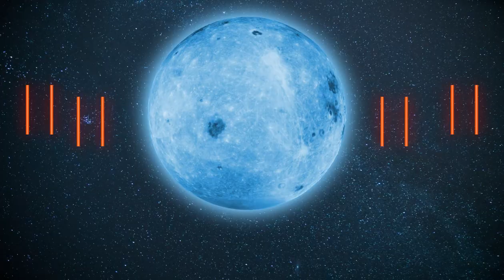FULL MOON PARTY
Join us at Luna Springs for the wildest Full Moon Party on earth. Thai-inspired street-food, bucket cocktails and the hottest DJs in Digbeth. Tickets for Bank Holiday Sunday, LIVE!